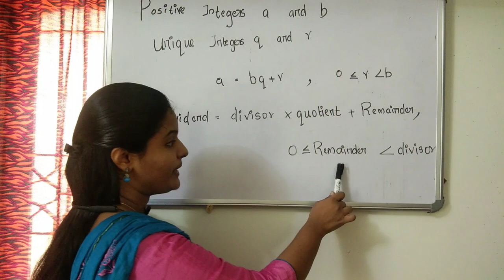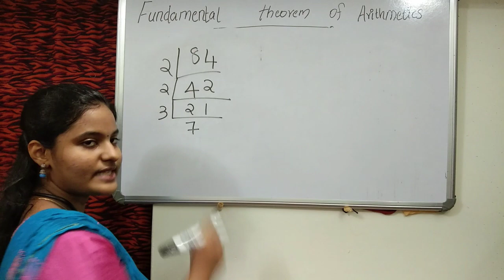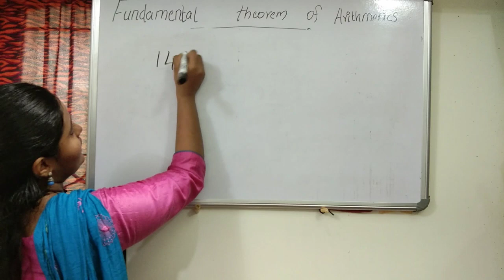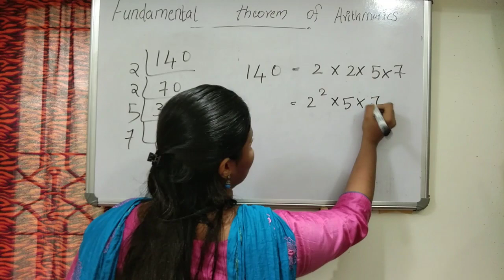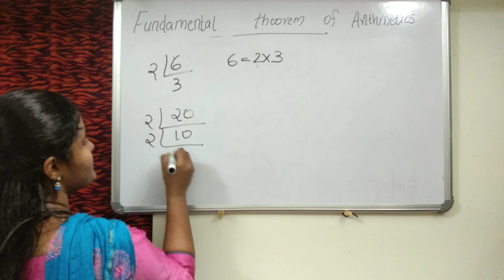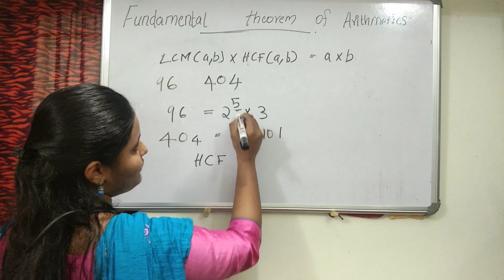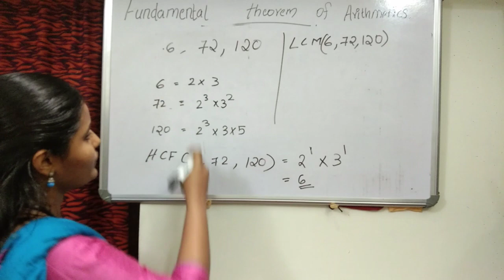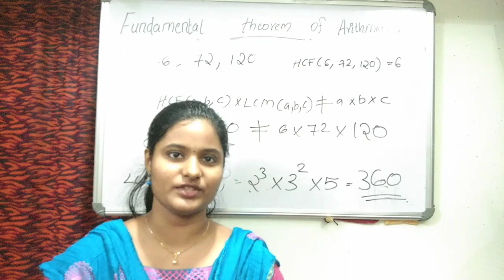REAL NUMBERS|CBSE 10th MATHS | CHAPTER - 1 : PART - 2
CBSE 10th MATHS  | CHAPTER - 1 : REAL NUMBERS | PART - 2

Welcome to our you tube channel! Our goal is to make math learning easy to students. Chapterwise detailed video classes with exercise discussion ,Short notes ,previous year question papers and expected questions will be available on this channel.

new syllabus